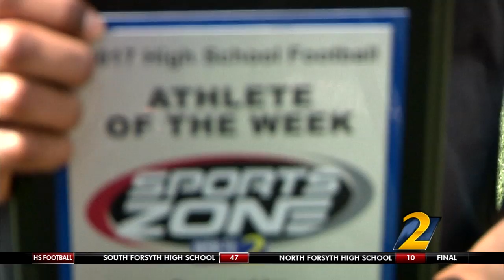Kyler McMichael l Greater Atlanta Christian School l Week 10